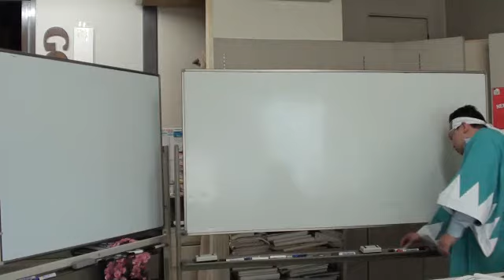貸倒引当金は失礼？